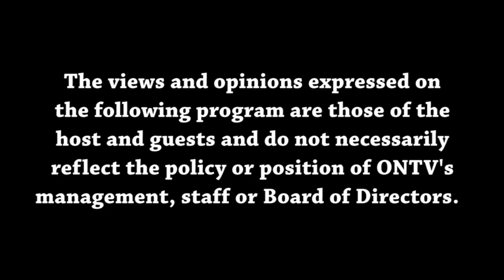Views from the Sideline 11-9-2023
Malik and Joey talk Pistons, MSU & Michigan basketball and football, as well as NFL picks for Week 10